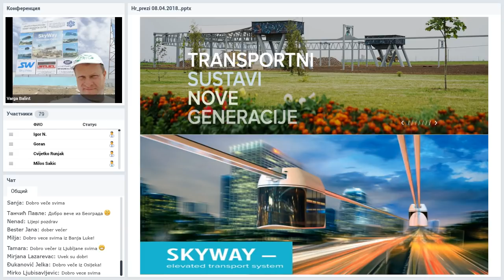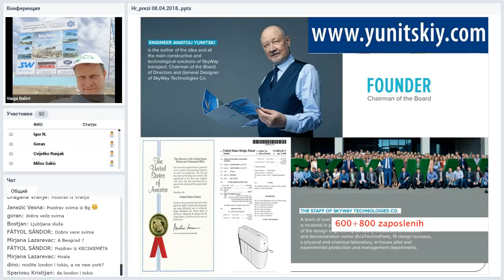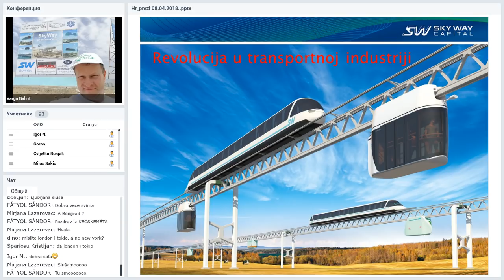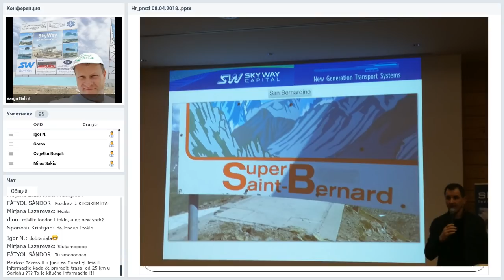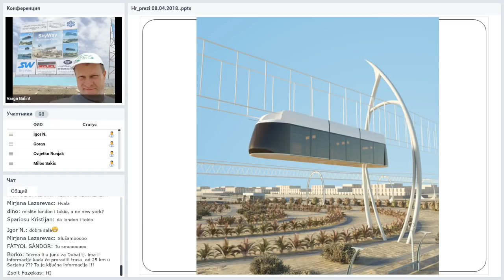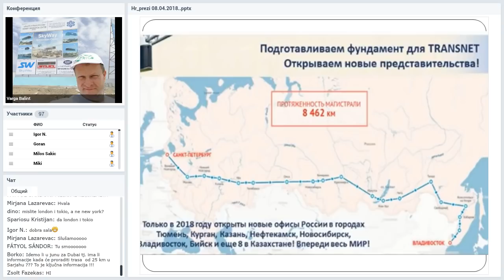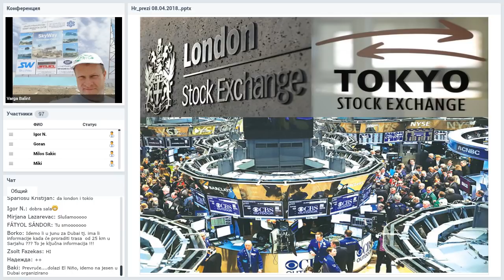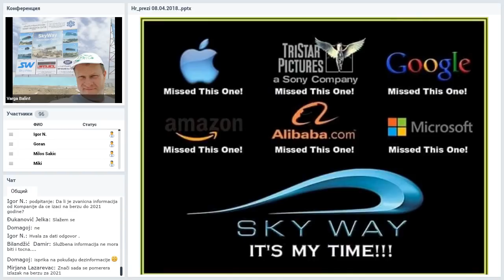Вебинар от 08.04.2019. SkyWay Projekt pojašnjenje i opće informacije. Хорватия.